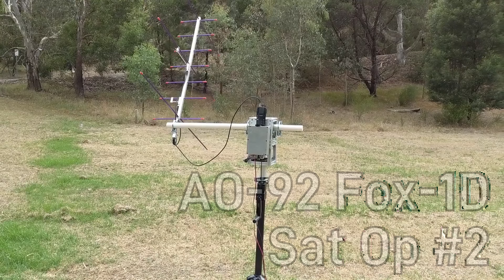[Radio][Sat] AO-92/Fox-1D #2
Quick video on AO92. Worked vk5qi, vk3mq, and vk5kx. Lol don't know why I said VQ - too early in the morning.